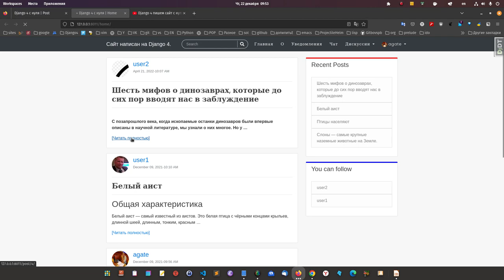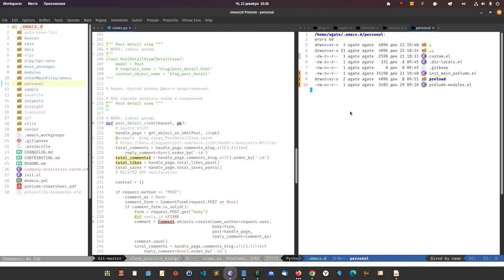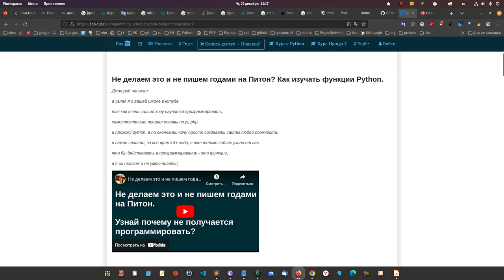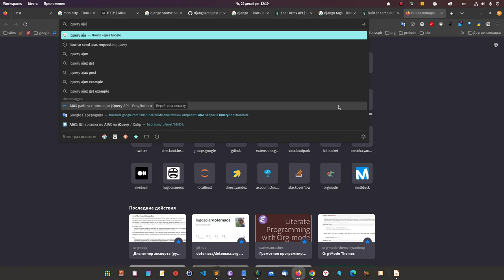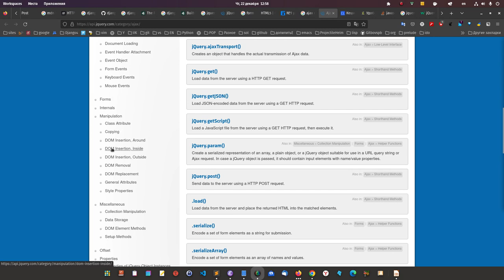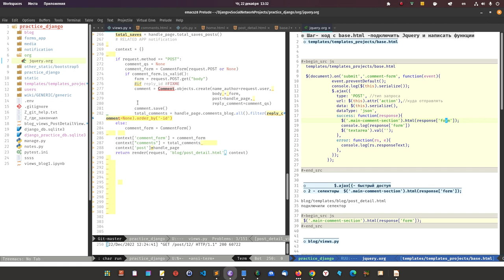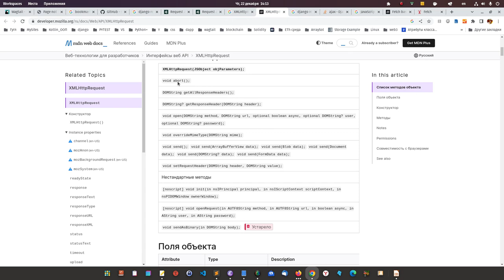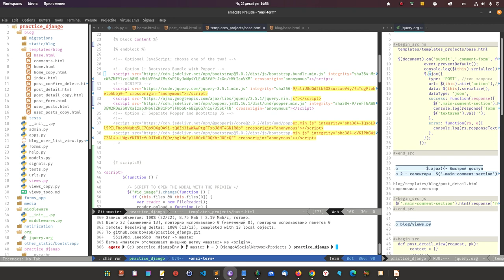74. На примере комментариев взаимодействие JQuery Ajax + Django 4 в IDE Emacs.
74. Практика использования Jquery Ajax + Django 4 в  Emacs. Полная картина взаимодействия.
Занятие длинное 59 минут.
 Не пугайтесь, я запишу для участников короткие уроки, где Мы все продублируем, но уже быстро и коротко.

 Перед этим длинным занятием ставилась задача.
 Показать взаимодействие Ajax и Django, показать глде и что мы пишем, как связаны части Джанго, а именно представление, html файлы c Ajax JQuery.

 Так же по ходу хотел дать направление для изучение, JQuery Ajax:
          -показал как работать с документацией;
          - что бы было понятно, что Джанго это одни знания;
          - Питон это то что нам даёт понимать Джанго;
          - Что Джанго использует библитеку http и она прописана в HttpRequest классе.
          - Хотел показать, что Ajax о Джанго ничего не знает и мы прописываем селекторы.
          - Заострил внимание. а как подступиться к JQuery Ajax, показал простоту.
         -  научитесь писать  middleware (промежуточный слой), мы с вами написали функцию, которую убрали с Джанго 4 is_ajax() и сделали из неё middleware, теперь будет работать для всего проекта эта функция.

          Что бы увидели, что современный разработчик оперирует знаниями разными и здесь не нужно отчаиваться, просто берём и делаем, а потом пер осмысливаем. Если поработать с месяц с Ajax, то все получится.
          Главное, что у вас после просмотра видео будет понимание, как это используется в комплексе. А это уже даёт хорошую платформу для старта.
          Так же хотел, что бы Вы узнали о Emacs и попробовали его, обязательно получится сделать среду своей мечты, ведь это прекрасно, когда вам то одного не хватает, и вы доделываете, потом следующее и следующее и у вас появится среда, которая вас будет радовать и вы полностью откажетесь от мыши, к этому стремится любой программист.

Либо Джанго + Питон + Блокчейн:
Внизу страницы 400 BYN: